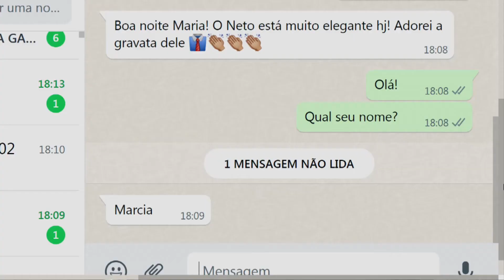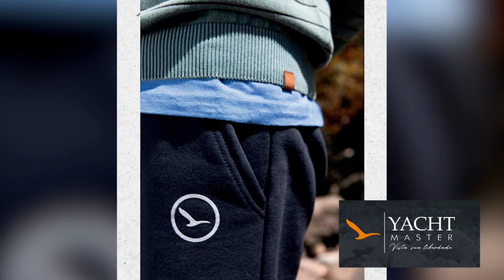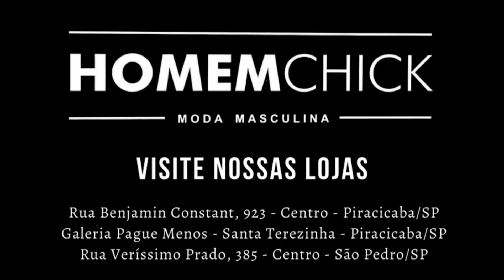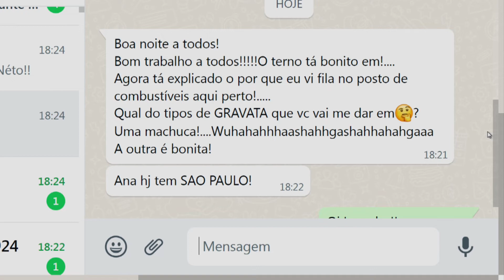Homem Chick 10 03 22